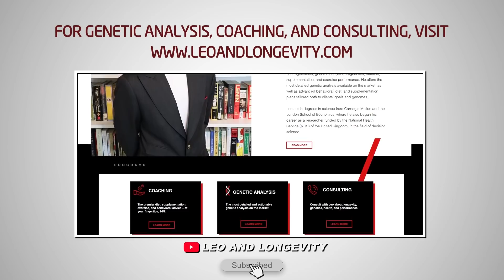METH ADDICTS’ SPONTANEOUS EJACULATIONS || Troubleshooting SSRI Sexual Dysfunction w/ Tony Huge